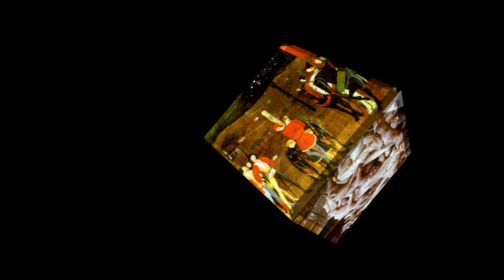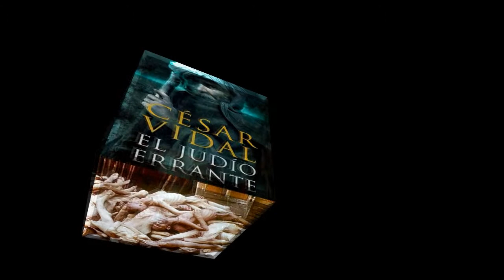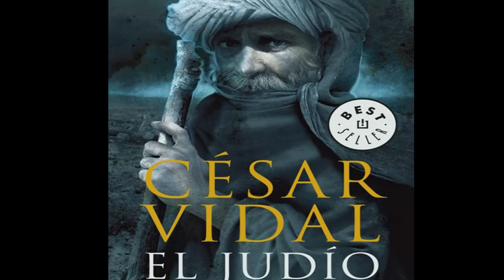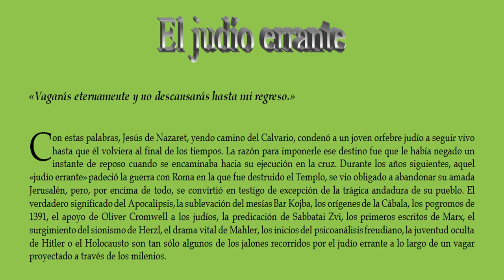El judío errante. César Vidal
Dice una leyenda medieval:
«Vagarás eternamente y no descansarás hasta mi regreso.»

Con estas palabras, Jesús de Nazaret, yendo camino del Calvario, condenó a un joven orfebre judío a seguir vivo hasta que él volviera al final de los tiempos. La razón para imponerle ese destino fue que le había negado un instante de reposo cuando se encaminaba hacia su ejecución en la cruz. Durante los años siguientes, aquel «judío errante» padeció la guerra con Roma en la que fue destruido el Templo, se vio obligado a abandonar su amada Jerusalén, pero, por encima de todo, se convirtió en testigo de excepción de la trágica andadura de su pueblo. El verdadero significado del Apocalipsis, la sublevación del mesías Bar Kojba, los orígenes de la Cábala, los pogromos de 1391, el apoyo de Oliver Cromwell a los judíos, la predicación de Sabbatai Zvi, los primeros escritos de Marx, el surgimiento del sionismo de Herzl, el drama vital de Mahler, los inicios del psicoanálisis freudiano, la juventud oculta de Hitler o el Holocausto son tan sólo algunos de los jalones recorridos por el judío errante a lo largo de un vagar proyectado a través de los milenios.